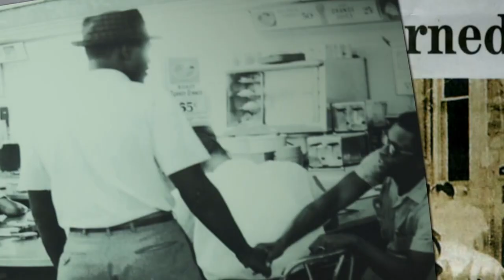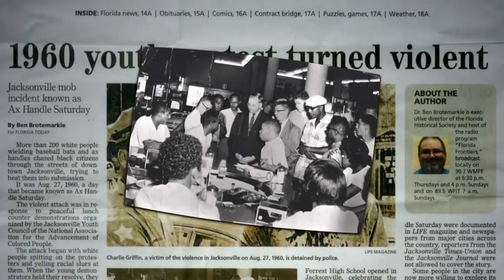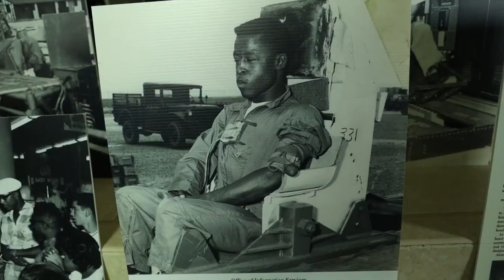Jacksonville icons reflect on racial violence in the city on Ax Handle Saturday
As the 63-year anniversary of Ax Handle Saturday approaches, FCN is opening its archival vault and taking a step back in time with two Jacksonville icons.